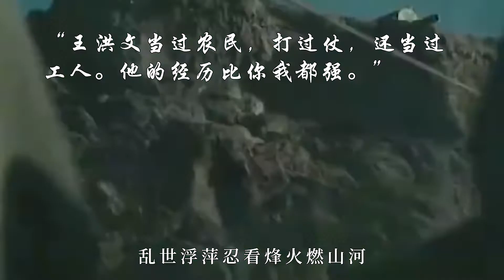赤伶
帮某位不愿意透露姓名的朋友代投）